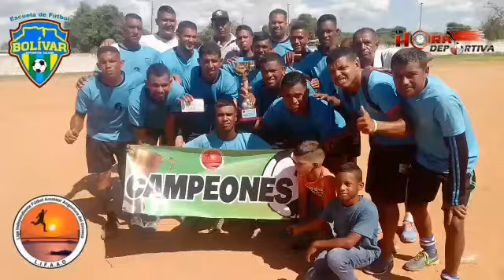Celebración del Campeón